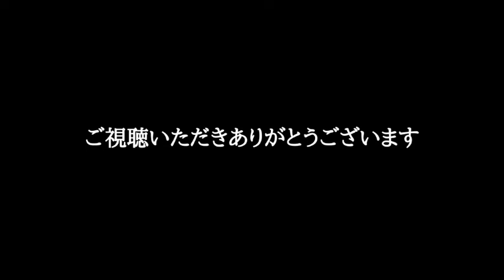【青空文庫の朗読】堀辰雄『楡の家』第一部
堀辰雄の晩年の長編小説「奈緒子」は、「楡の家」第一部、二部そして「奈緒子」の二篇から成り立っています。
今回は「楡の家」第一部をお届けします。
作中人物の森於菟彦氏は、芥川龍之介がモデルといわれています。